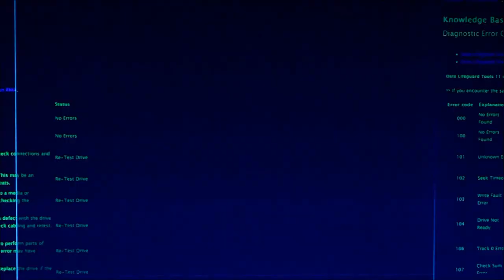Wooden Ambulance - Mother's Eyes [Official Video]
Director/DOP/Editor: Zlatko Zlatković

From 'Redville' (Pop Depresija/Kišobran, 2019)

Mother's Eyes

Fill the hole with seven suns
To get homebound
And I've been far gone but not too far
To let it go now

Let me go let me down
I paid the price
'cause I went from real dark
To face some more

Feelin' mother's eyes convicting you
As bed's on fire in next room

'cause I ran from real dark
To find lost what was left to find